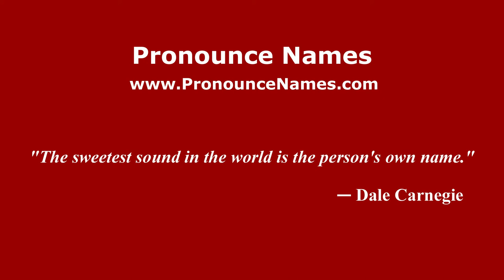How to pronounce Keith Edmonson (American English/US) - PronounceNames.com